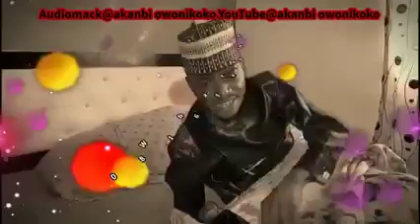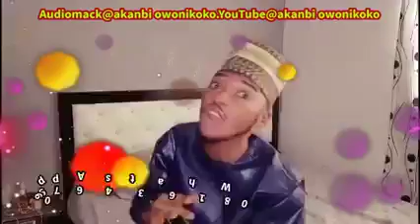Infant the Muslim singer sing Oniduromi